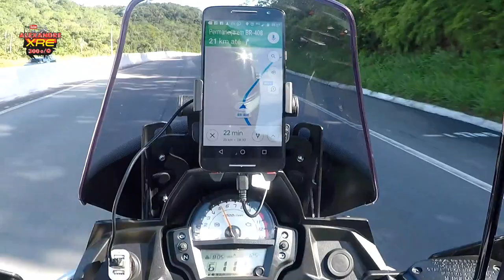Utilizando gps e suporte - VERSYS 650 ABS TOURER 2018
Veja os pontos positivos e negativos de utilizar um dispositivo gps no suporte.

LaranjaMecânica
Alien Motos
Tasouza Rider
Queiroz_zs